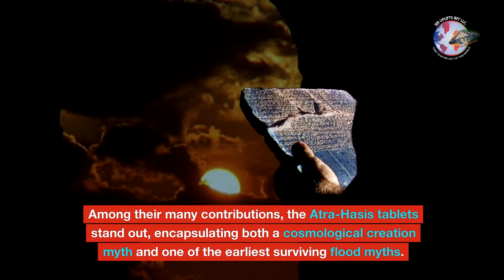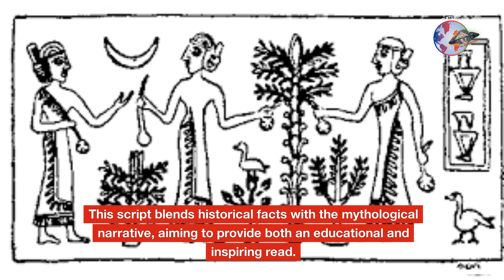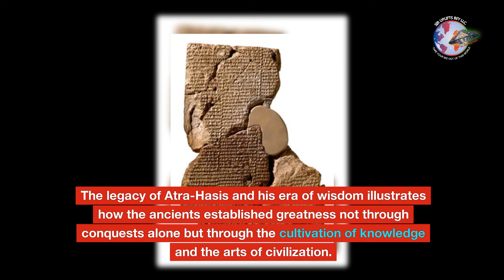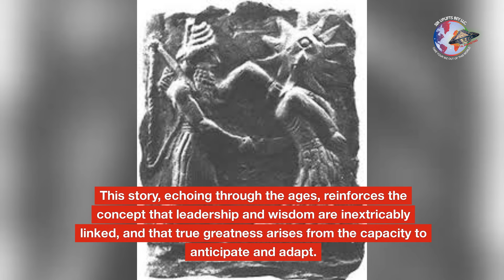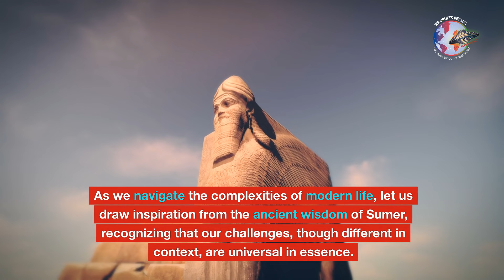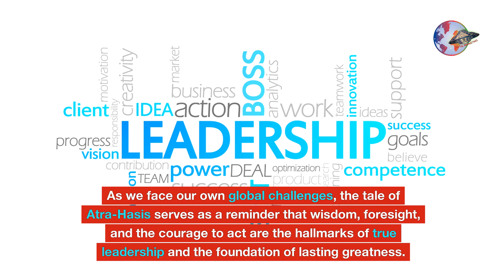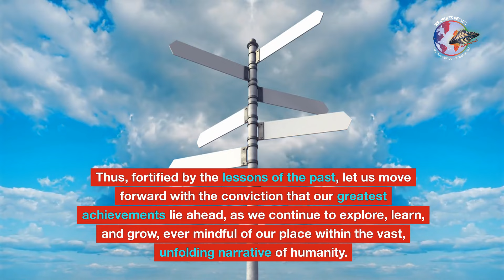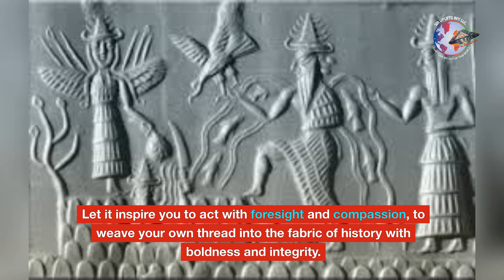Atra Hasi "very wise" or "exceedingly wise." He is a good and moral man.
In the fertile crescent of Mesopotamia, where the twin rivers of the Tigris and Euphrates nurtured the cradle of civilization, the ancient Sumerians laid the foundations of what would become a profound cultural legacy. Among their many contributions, the Atra-Hasis tablets stand out, encapsulating both a cosmological creation myth and one of the earliest surviving flood myths.

The tale begins with the god Enki, a master of wisdom and magic, who advises the assembly of gods to create humankind to bear the burdens of life, thus relieving the gods from their labor. Atra-Hasis, whose name means "exceedingly wise," was chosen by the gods as a protagonist. He was a king of Shuruppak, a city that flourished on the banks of the Euphrates, thriving under his rule before the great deluge.